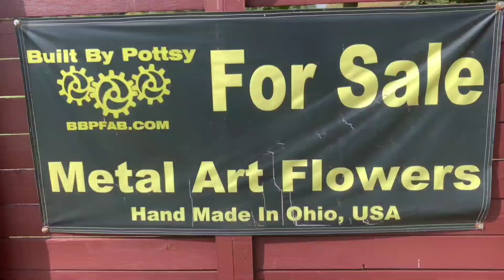Pottsy Flower Selection For Sept-1st & 2nd